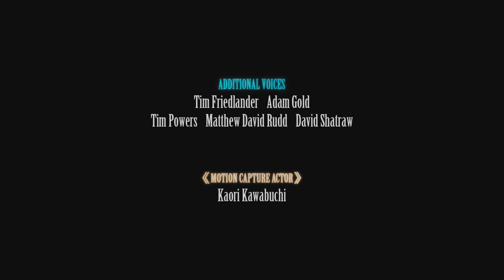Deepground | FINAL FANTASY VII REMAKE INTERGRADE [Ch 2 - Part 3]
After fending off The mech crazed lady in the red dress, Yuffie and Sonan now have a new enemy and this time much more ominous!